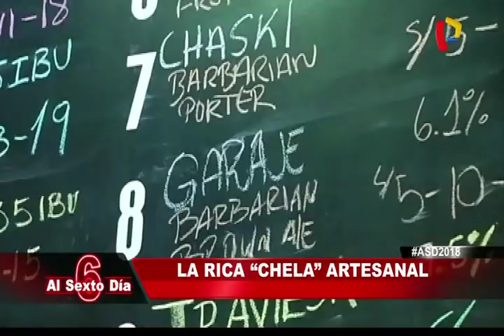La rica ‘chela’ artesanal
La cerveza no es solo una bebida, es un brebaje digno de un ritual, un elemento sagrado. Hoy es cada vez más posible tener una variedad de opciones de esta bebida y una de ellas es la cerveza artesanal. En Lima hay 120 cervezas artesanales que se fabrican legalmente.

Para algunos el bar es como un segundo hogar, donde nacionales y extranjeros jóvenes y no tan jóvenes se reúnen en torno a un vaso con un líquido particular. Para muchos, una de las mejores maneras de acompañar una celebración, un reencuentro, un aniversario o simplemente para pasarla bien, la cerveza artesanal es una buena opción a la hora de elegir una bebida diferente pero muy agradable. Vania Figueroa junto a un equipo de Al Sexto Día, recorrieron algunos de los points más importantes en cuanto a cerveza artesanal se refiere.